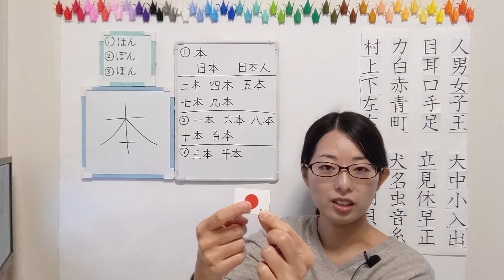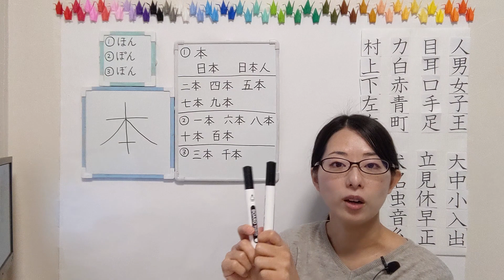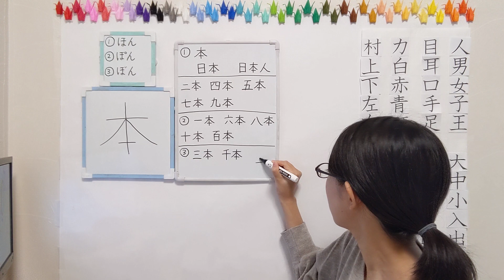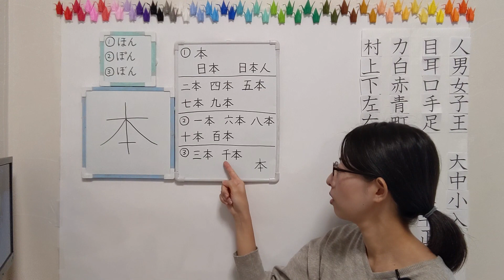#78【本】Kanji Short ver. 【JLPT N5】How to Read and Write Japanese Kanji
Word List
ほん（本）：Book
にほん（日本）：Japan
このかんじはべんきょうしました（この漢字は勉強しました）：You already learned this kanji
「まいにち」の「にち」です（毎日の日です）:
でも：But
「ほん」といっしょのときは、「に」とよみます（「本」と一緒の時は、「に」と読みます）：When it is with ”Hon（Book）”, It is read as に
これはにほんのこっきです（これは日本の国旗です）：This is a national flag of Japan
にほんじん（日本人）：Japanese
私は日本人です:I am Japanese
にほん（二本/２本）：2
たとえば（例えば）：For example
ペンがにほんあります（ペンが二本あります/ペンが２本あります）：I have two pens
よんほん（四本/４本）：４
ごほん（五本/５本）：５
ななほん（七本/７本）：７
きゅうほん（九本/９本）：９
かきます（書きます）：I write
「き」をかいて、ちいさい「いち」をかきます（「木」を書いて、小さい「一」を書きます）：I write "Tree(木）and small ”one（一）”
「ぽん」ともよみます（「ぽん」とも読みます）：It is read as ぽん
いっぽん（一本/１本）：１
ろっぽん（六本/６本）：６
はっぽん（八本/8本）：８
じゅっぽん（十本/１０本）：１０
ひゃっぽん（百本/１００本）：１００
「ぼん」ともよみます（「ぼん」とも読みます）：It is read as ぼん
さんぼん（三本/３本）：３
せんぼん（千本/1000本）：１０００